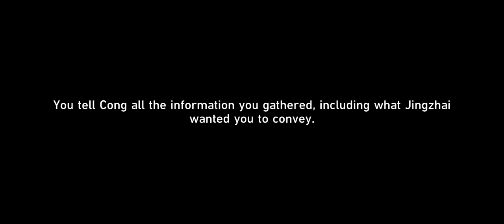Honkai: Star Rail Gameplay (368)